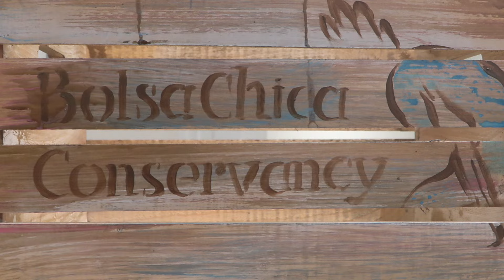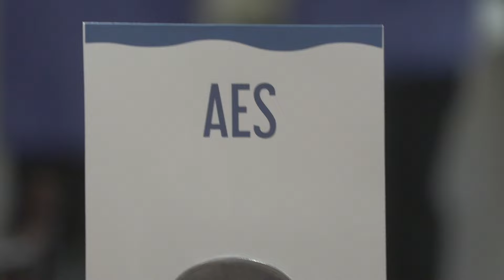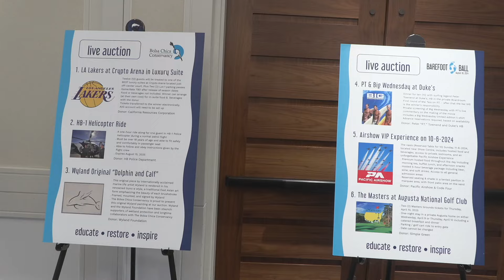Bolsa Chica Conservancy Barefoot Ball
The Bolsa Chica Conservancy is a private, non-profit organization, providing services that connect through community involvement and leadership in hands-on restoration and education in wetland science, watersheds, coastal ecology and environmental sustainability. The organization hosts a fundraiser each year to raise needed funds to keep their mission going.